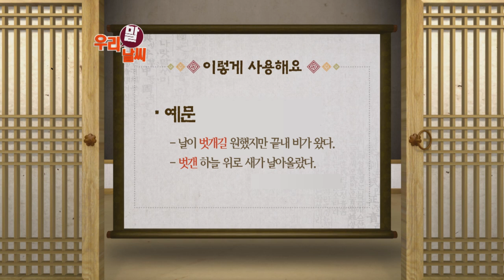벗개다 [02/15] / YTN 웨더앤라이프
● 벗개다
- 안개나 구름이 벗어지고 날이 맑게 개다.